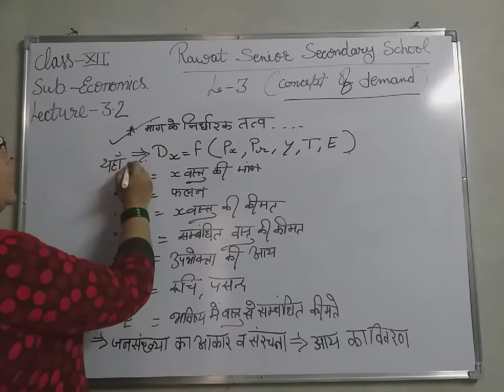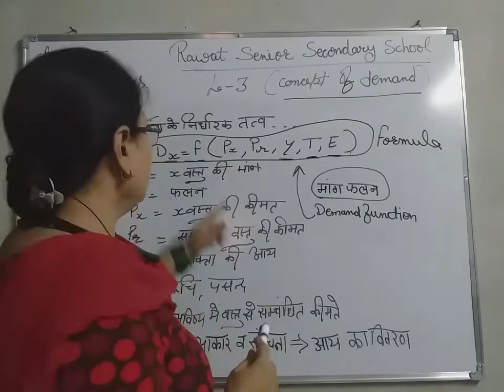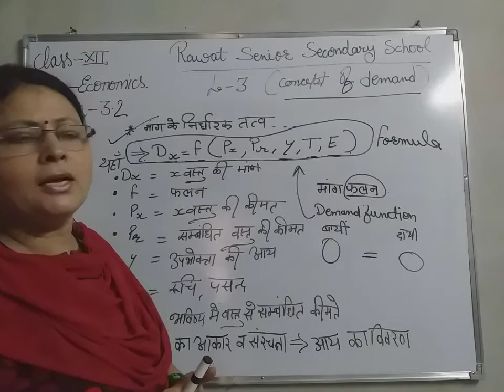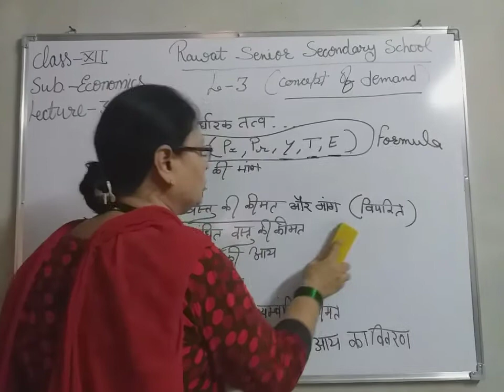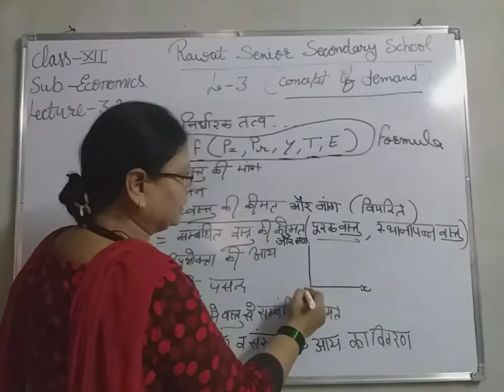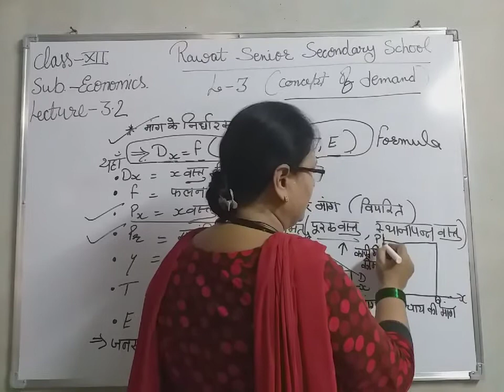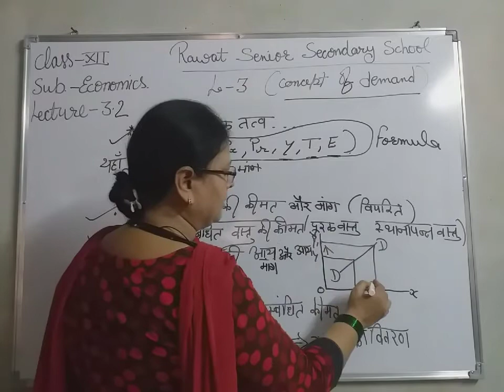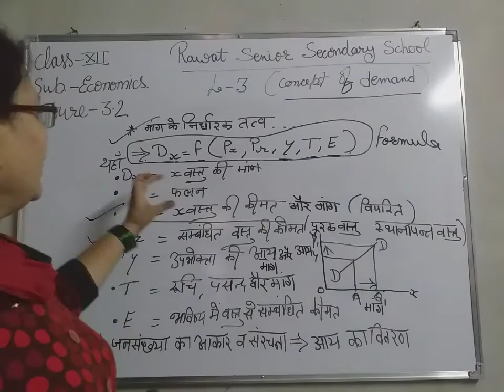LESSON 3 lecture 2 class 12 economics rashmi Gupta